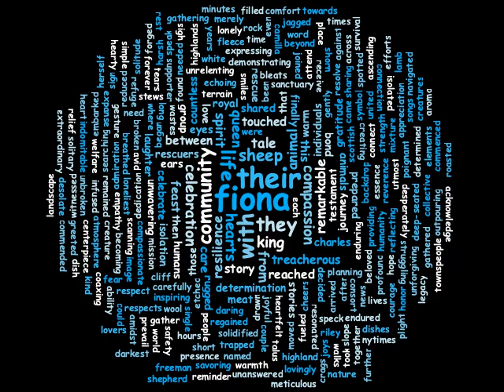From Isolation to Celebration: The Remarkable Tale of Fiona, UK's Loneliest Sheep